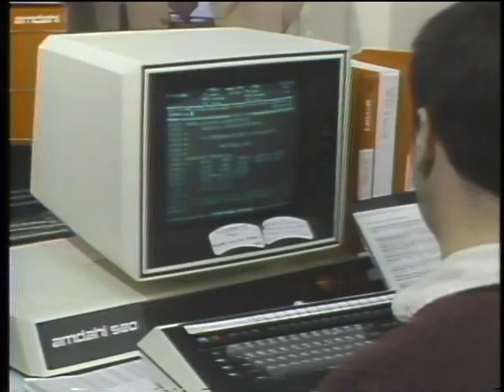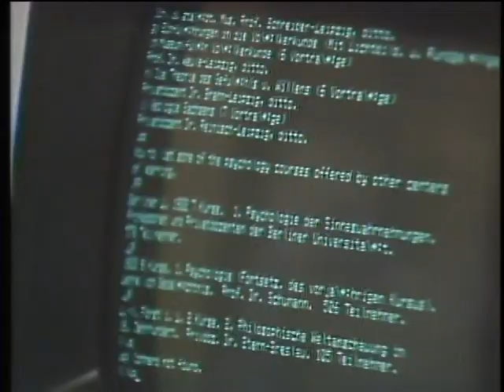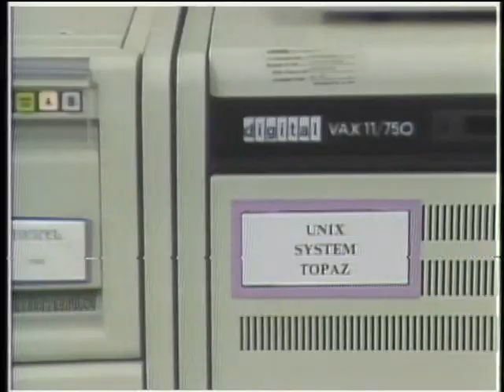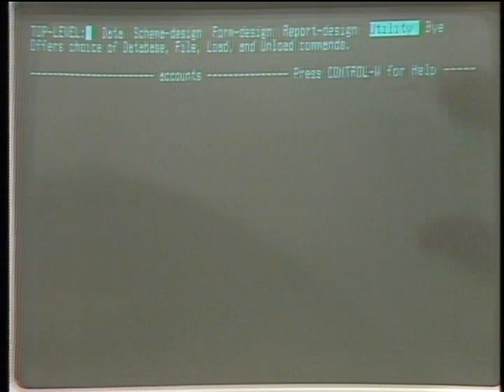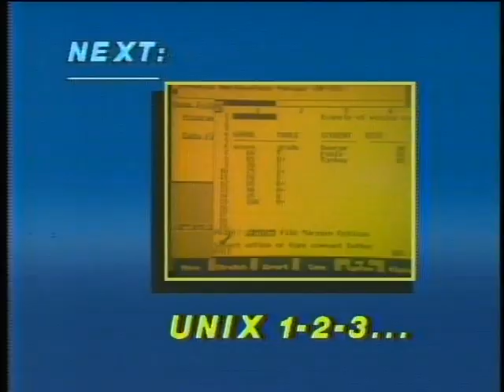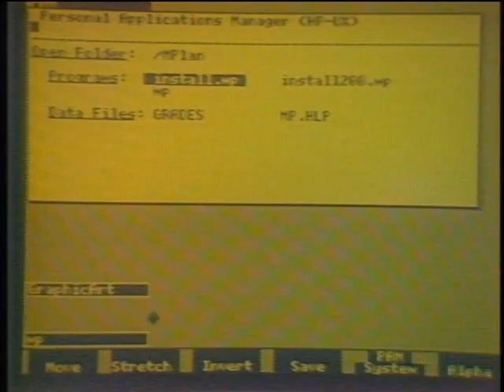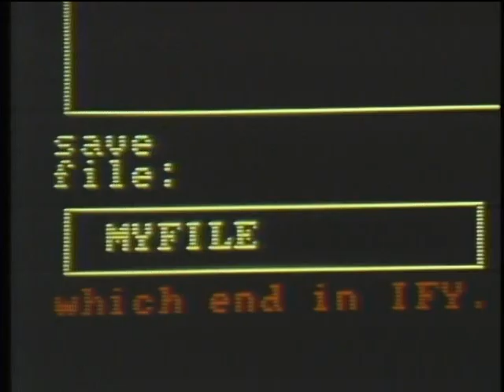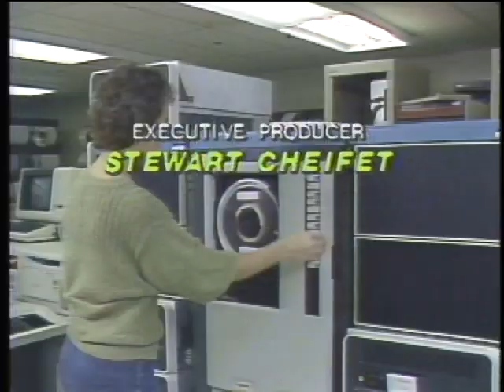The Computer Chronicles - UNIX (1985)